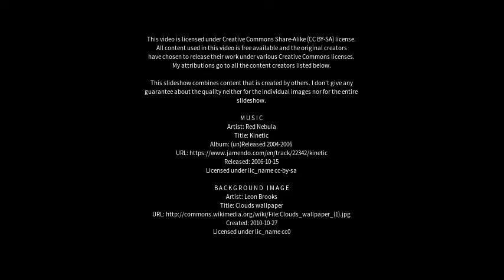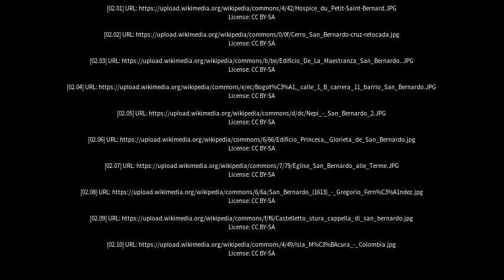Best places to visit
Best places to visit - San Bernardo (Argentina) Best places to visit - Slideshows from all over the world - City trips, nature pictures, etc.